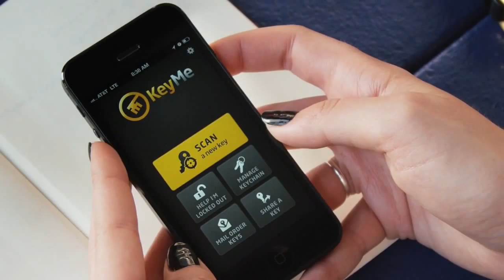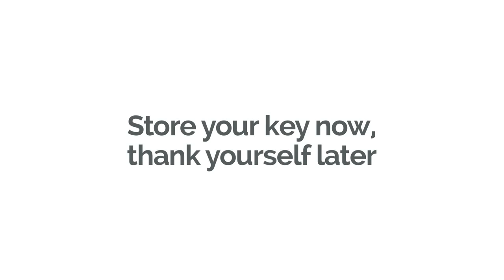KeyMe: Digital Key Security for Door Locks